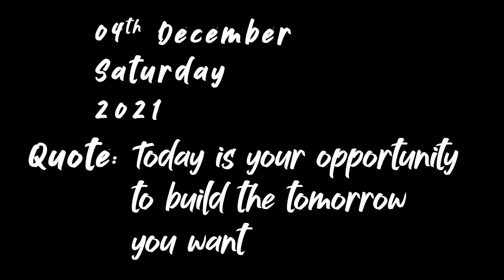SHILPI ko NAYA GAME sikhaya 🤓😎 || Season 2 Episode 78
Playing card games full night with homies